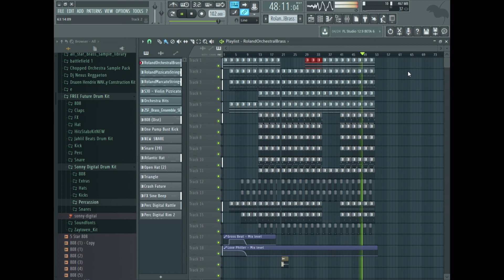TRAP LORD (FREE BEATS)